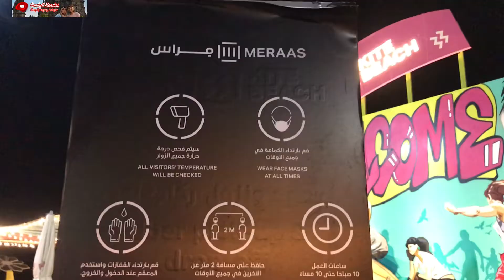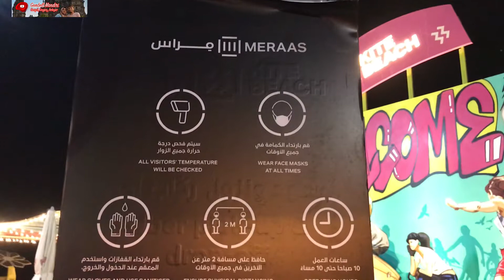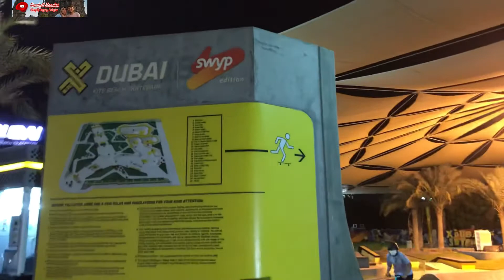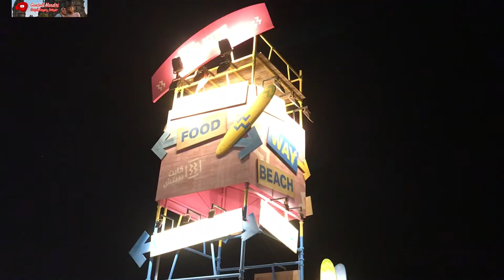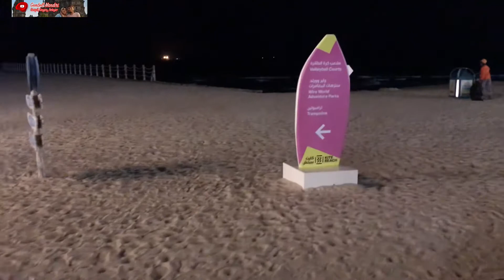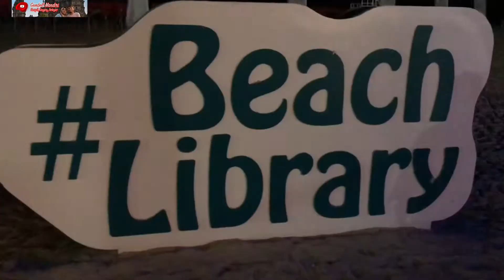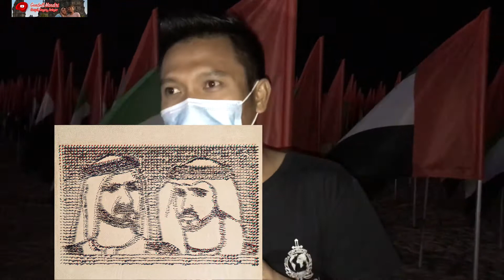Kite Beach Dubai Tongkrongan Pinggir Pantai Yang Menakjubkan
Tempat pantai favorit Dubai untuk teman, keluarga, dan penggemar kebugaran. Kite Beach adalah lokasi luar ruangan terbaik. Hamparan pasir putih lembut yang membentang terbuka, dan pemandangan, suara, serta aroma laut yang menyegarkan mengundang Anda untuk bersantai dan bersenang-senang. Populer untuk selancar layang & kayak, pantai pasir putih ini menawarkan jalur jogging & area bermain anak.